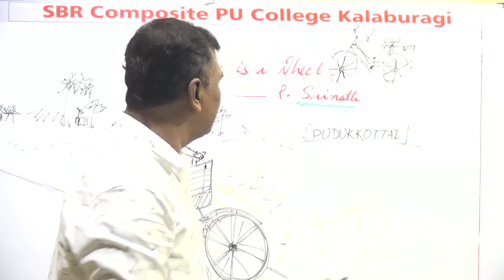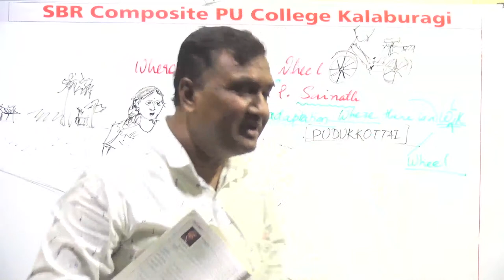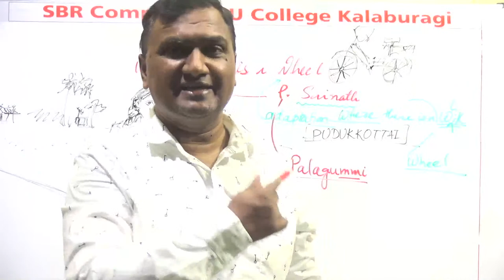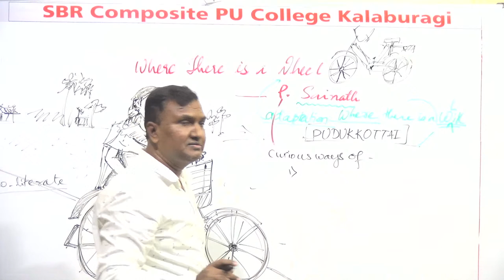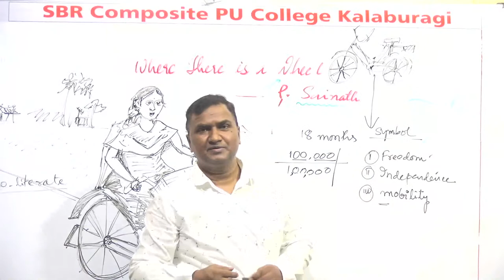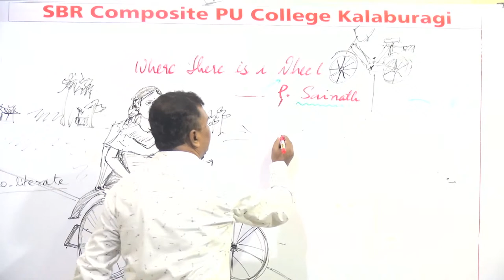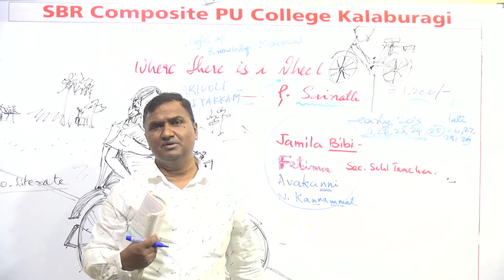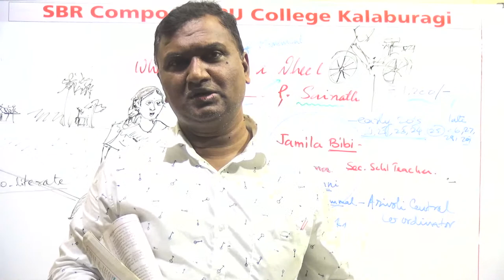PUC II YEAR: ENGLISH- WHERE THERE IS A WHEEL- BY P. SAINATH (A LECTURE BY DEENANATH M M)